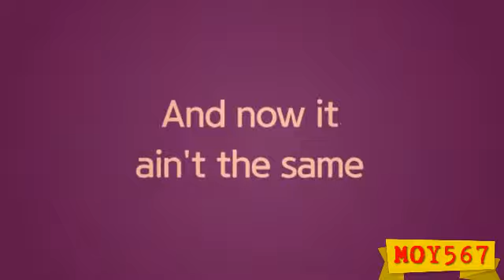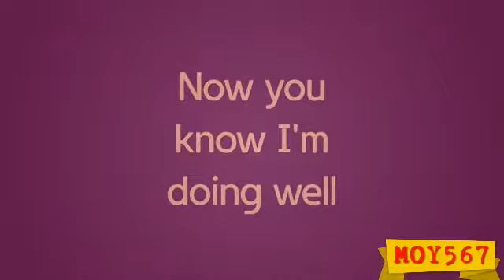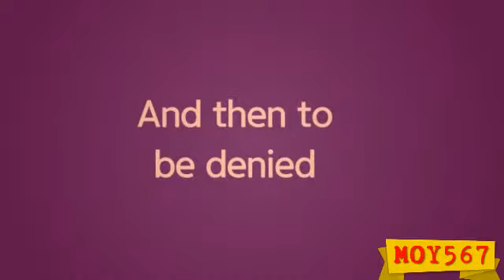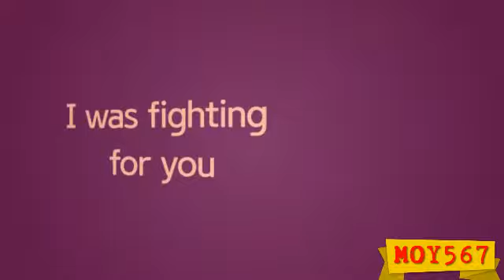Leighton Meester - Heartstrings (Letra/Lyrics)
Letra de la canción "Heartstrings" de Leighton Meester, publicada el 28 de Octubre de 2014 en el álbum Heartstrings.
Lyric video of "Heartstrings" by Leighton Meester, published on October 28, 2014 on the album Heartstrings.

*MIS REDES*
Mi Facebook: